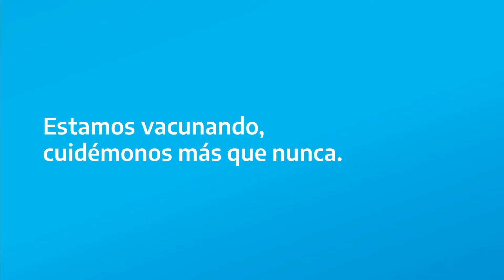Una inyección de esperanza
Cada vacuna es esperanza.

Estamos vacunando, cuidémonos más que nunca para cortar la cadena de transmisión de Covid-19.